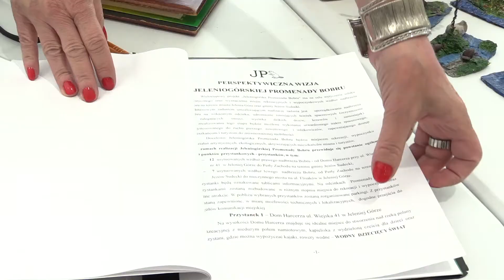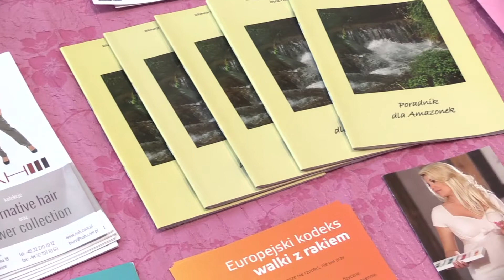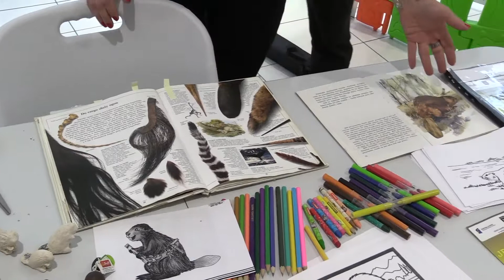IV Targi Organizacji Pozarządowych w Galerii Sudeckiej